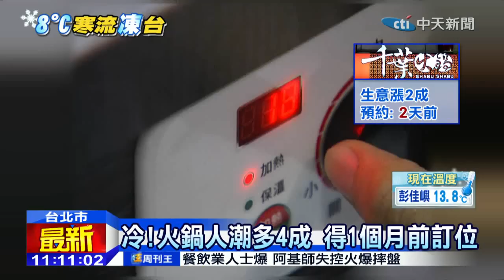20141216中天新聞 冷！火鍋人潮多4成 得1個月前訂位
寒流來襲，天氣是越晚越冷，相信大家這時候最想吃的，就是火鍋了，暖呼呼吃起來最溫馨，火鍋店12月的業績，比上個月還要好，整體來客數暴增4成，要享用火鍋，當天去不一定有位置，記得提前預約比較保險，甚至有火鍋店，得一個月前預定才吃得到。